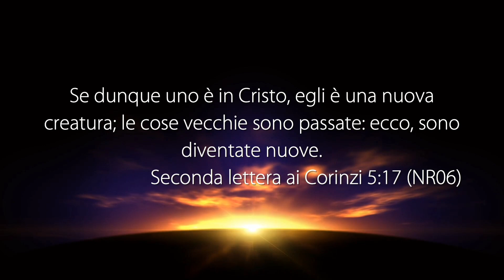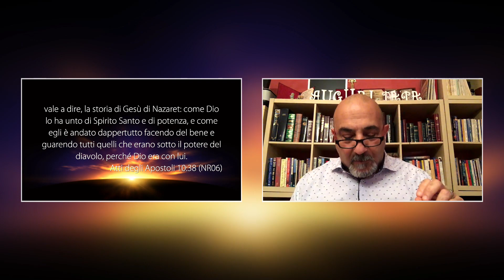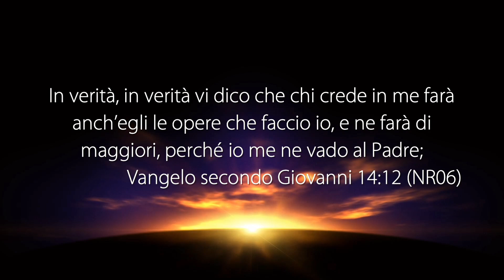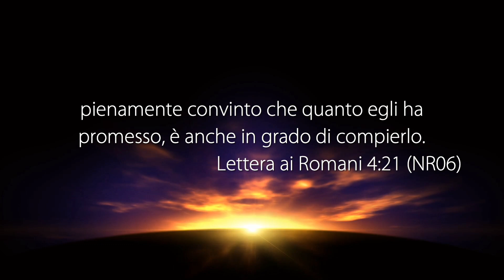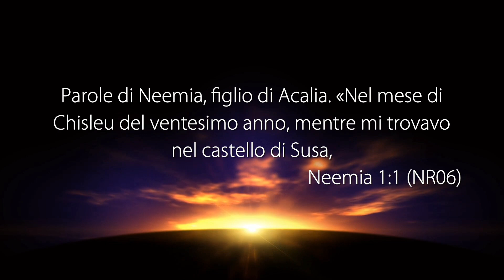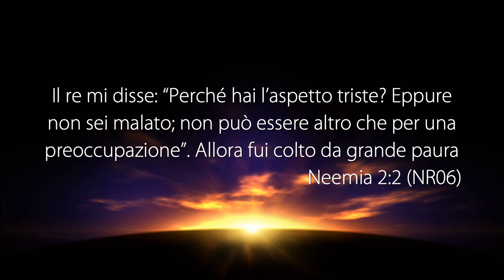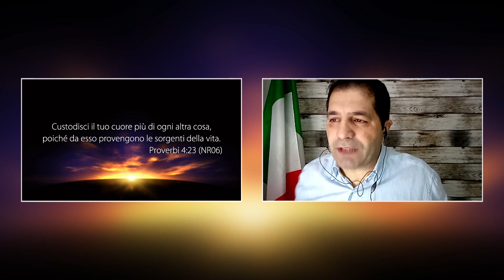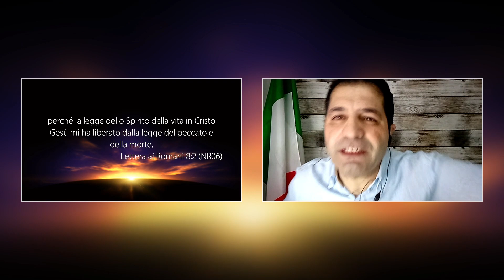La Voce del Pastore “SPECIALE SERATA DI PREGHIERA” - 07 Maggio 2021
Riunione di preghiera con altri pastori registrata negli studi televisivi di Parole di Vita - Polla (SA) il 07 Maggio 2021

Gabriele Crociani:
• Luca 4: 18
• Romani 4: 21
• Giovanni 5: 24
• Romani 15: 13
• Ebrei 11: 1

Ruggiero Pasquale Anania:
• Ezechiele 36: 26
• 1 Giovanni 3: 21-22
• Salmo 32: 38
• Romani 8: 1-2
• Apocalisse 12: 10

Emanuele Arienzo:
• Neemia 1

Paolino Baldari:
• 2 Corinzi 5: 17
• Ebrei 1: 3-6
• Efesini 1: 20-23
• Atti 10: 38
• Atti 1: 8
• Giovanni 16: 23-24
• Giovanni 14: 12-14
• Marco 16: 17-18

GUARDA
12.177 Mhz, Polarizzazione V, Symbol Rate 23.000, FEC 3/4